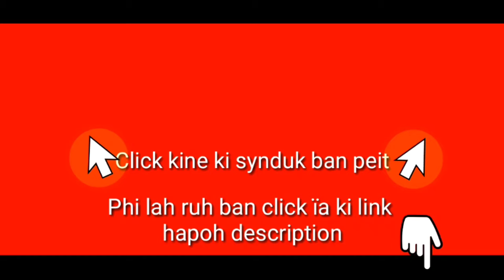Jur ka jing thombor jong ki Lehnoh ha Jammu bad Kashmir | ïap 5 ngut ki Shipai bad u Pulit Ophisar